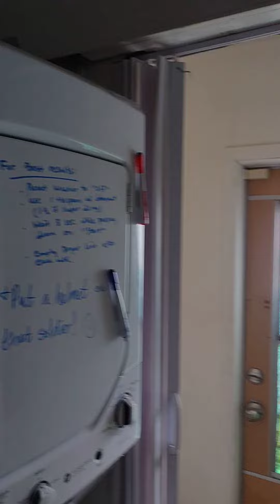Carter's Pad - Clean 8/2/22